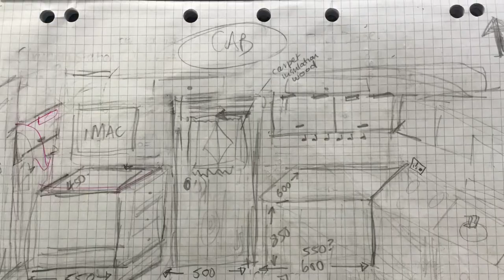Mouse House - Fom the beginning Empty Fiat Ducato cargo van to Tiny House in a van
Mouse House - tiny house in a van
A little play around with iMovie and the iPad

The story from the beginning.